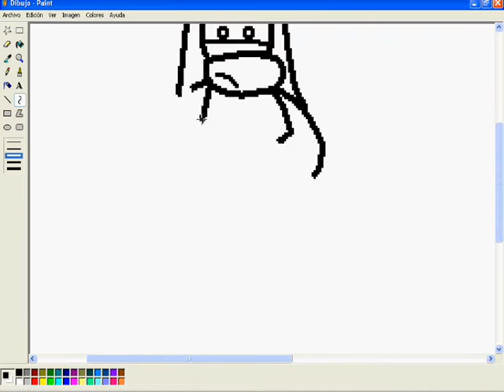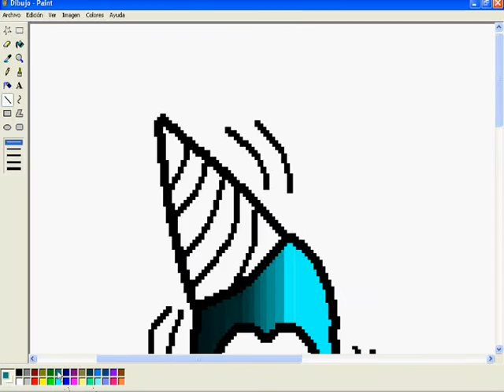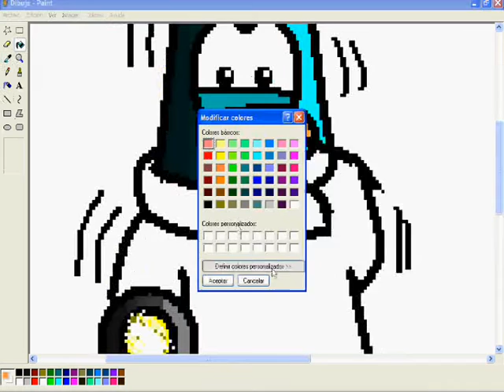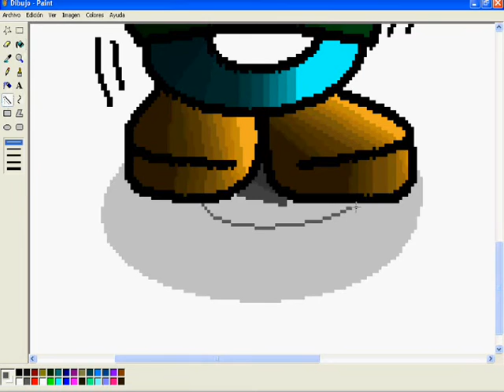scared penguin paint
its a scared penguin in paint with shadows